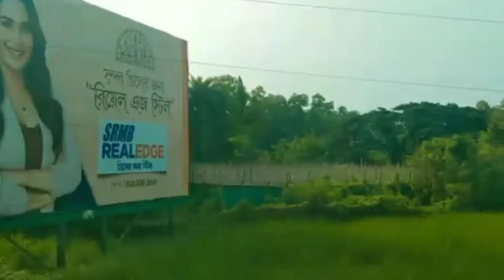My first vlog/Fun day in Digha/Dighavlog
Holiday inn Digha, a fun day in Digha, Kolkata to Digha vlog 😁😁.

music from Pixabay Michael kobrin